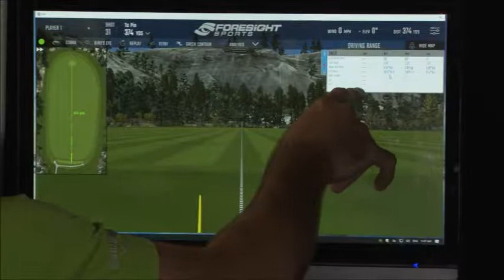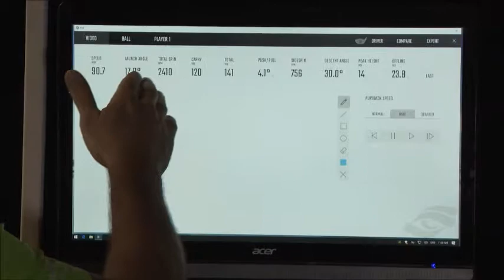chronique Mulligan, ajustement de bâton personnalisé